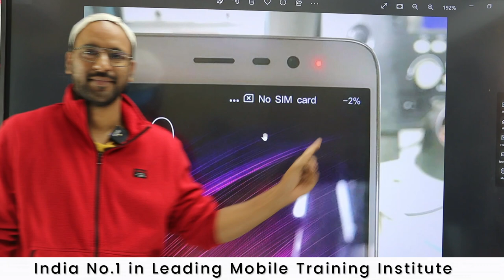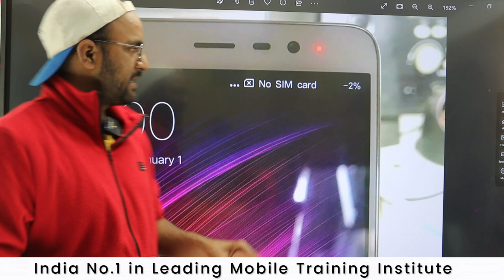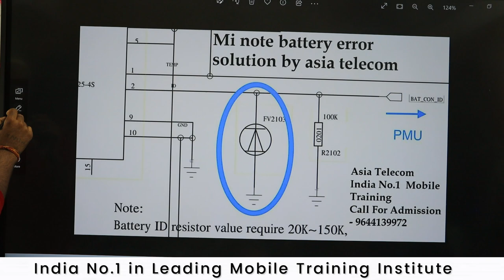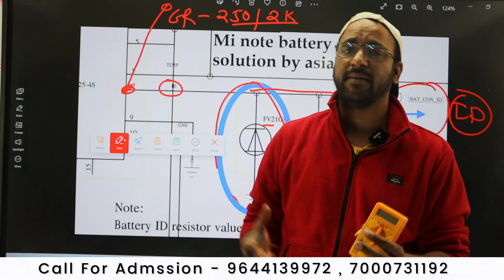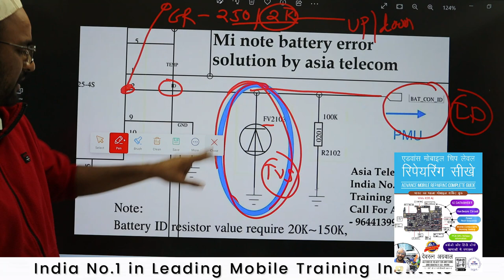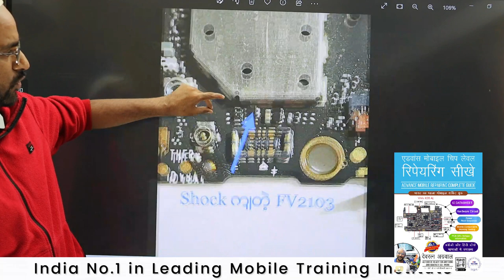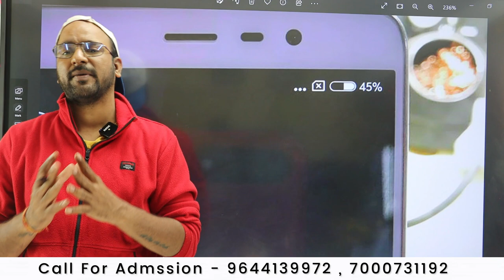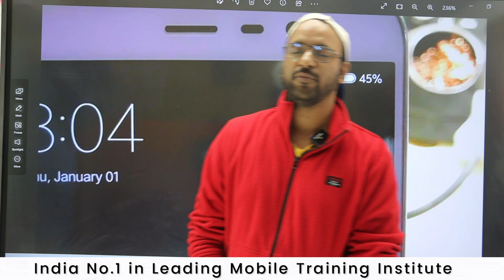Android Mobile Battery Error ( एक सलूशन जो सबको समझ आएगा )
3 दिन  में Power IC और 4 दिन में CPU लगाओ नहीं तो पूरी फीस  बापस ले जाओ - 6 Hour Only Practical Class + 6 Hour theory Class

Join Today
📲 Book
👉🏻Hardware Book /  Software Book
Join Today
Hostel / Mess Free (No Charge)

ashu comunication
AK Info
BABA tool